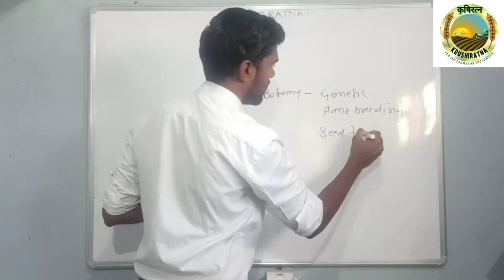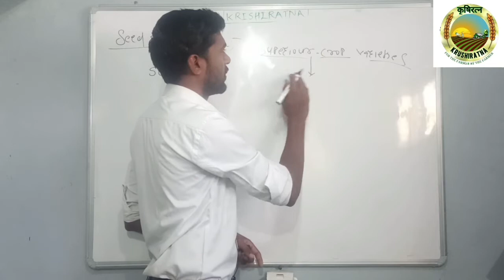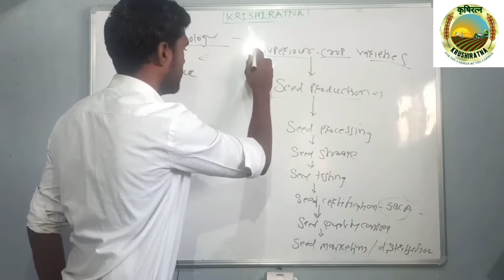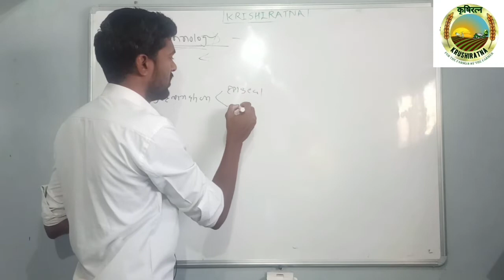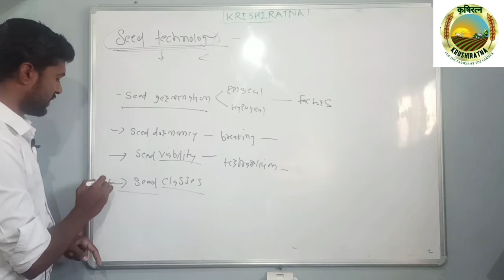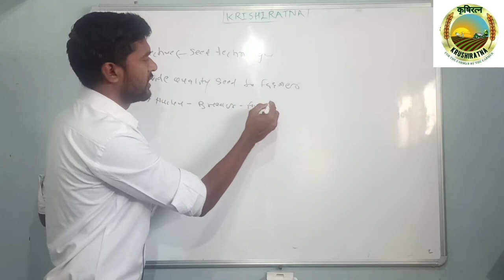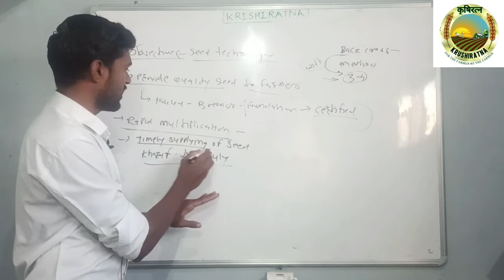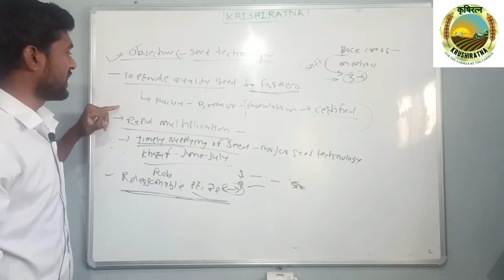Seed technology lec:-1( Introduction to seed technology)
Agri MPSC Book list available on Krishiratna Academy app

For preparation of all agriculture competitive examination download krishiratna Academy app

Krishiratna Agriculture Classes

Is free online classes for preparation of MCAER PG CET ICAR Entrance exam BHU entrance exam Agri MPSC Forest MPSC UPSC Optional ( Agriculture) AFO Banking And all other Agricultural competition exam

Director :- Shri. Mahesh Devanand Gadakh
                   MSc ( Agri)
                   MPKV  Rahuri

Lecturer:- Shri Amol Surashe sir
                   Msc ( Agri)
                    MPKV Rahuri

Thanks to all krishiratna Team for your support

To see all Lecture series of Agronomy please follow link